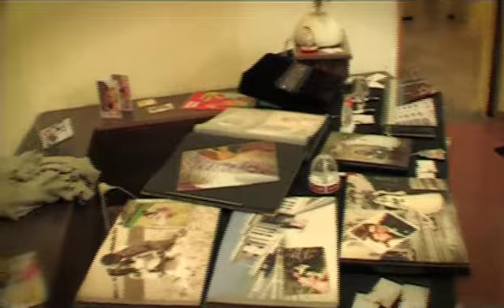fabriano reveletion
Fabriano Revelation - trailer 1